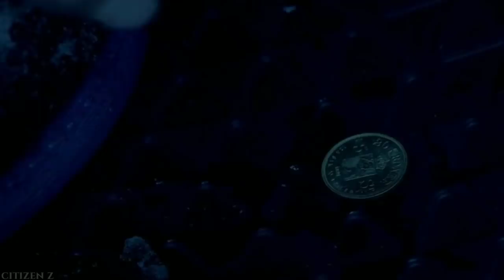Dead Snow (2009) Story Explained | Hindi | Zombie Movie Like Evil Dead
Intro - iam_atreya_kar

Hey Citizens, Aaj Aap Dekhoge Ek  Underrated Zombie Movie Jiska Naam Hai Dead Snow...
Ye One Of The Best Zombie Comedy Movie Hai Aur Isme Zombie Concept Bhi Alag Hai... Ye Movie Evil Dead Wala Feel Deti Hai💀